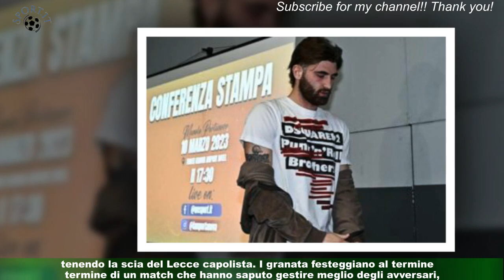Tre gol e sorpasso in classifica: Toro, vittoria nel derby Under 19 vale doppio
Operazione sorpasso riuscita. Il Torino Primavera fa suo il derby: batte la Juve per 3-1 e la supera in classifica,tenendo la scia del Lecce capolista. I granata festeggiano al termine di un match che hanno saputo gestire meglio degli avversari,ottimizzando le occasioni a proprio favore e difendendo bene la propria porta. Indirizzano le reti di Weidmann (su rigore) e di Njie subito dopo,